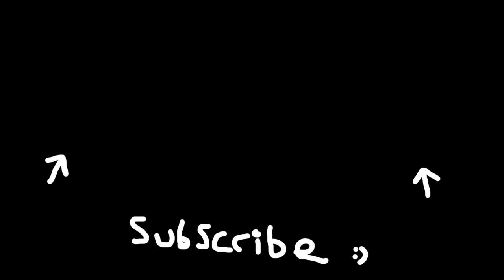MW3 Top of Terminal Glitch (Modern Warfare 3 Glitches)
Gaz x

- Extra Tags -

The End?

Hey, Catch!